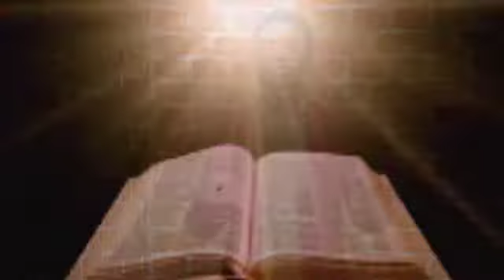MAMBO NI MOTO KUTANA MTILIBU FUNDI KUTILIBU HATA KAMA KWAYA HAIIMBI YEYE ANAPIGA KAZI USIKOSE